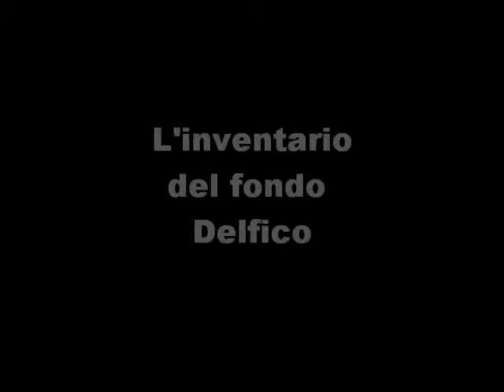Il fondo Delfico presso l'Archivio di Stato di Teramo 1995-02-03 Parte 2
Convegno. Tra i relatori Dalmazio Di Dalmazio, Raffaele Colapietra, Ezio Sciarra. Adelmo Marino.